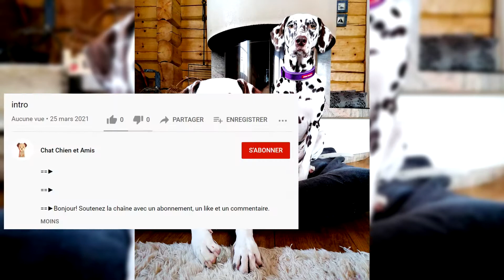Dalmatien. Avantages et inconvénients, Prix, Comment choisir, Faits, Soins, Histoire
==►Histoire de la race.
Sa patrie est la Dalmatie, une région historique de la péninsule balkanique. Au XVIIIe siècle, il était très populaire en Angleterre comme chien de dressage. Les Dalmatiens couraient à côté de la voiture, ouvrant la voie devant et sur les côtés alors qu'ils traversaient les colonies. Plus tard, ils ne sont devenus qu'un symbole et ont accompagné les équipages pour la beauté. L'âge réel de la race est un point discutable, mais des figurines de chiens tachetés ont été trouvées lors de fouilles en Grèce. Ash, le célèbre auteur de Dogs and Their History, écrit que des chiens tachetés étaient représentés sur des tablettes datant de 2000 av. e. Il ne fait aucun doute que le Dalmatien est une race ancienne qui nous est parvenue de temps immémorial et qui a subi de grands changements.

==►Thank you very much:
Merci bien: